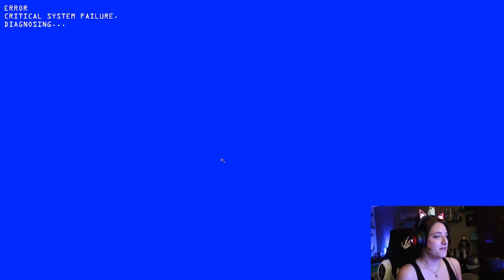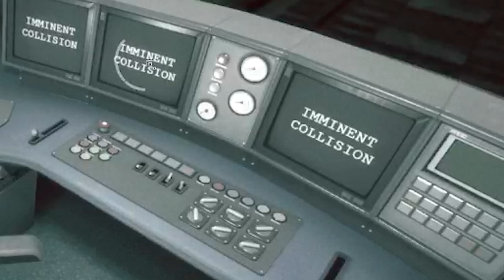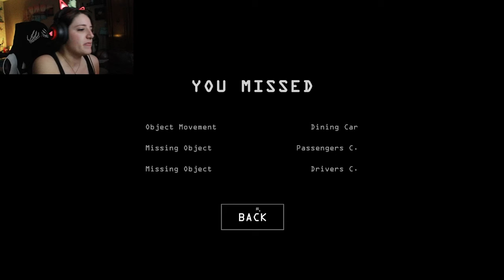ITS OVER (I'm on Observation Duty 6 Part 3)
More of I'm on Observation Duty 6!
In todays episode we explore the Hospital and discover more in the Train!

Check my twitch schedule for stream times!!

Donate today it helps me create content and with life’s stressors!

Watch gaming!

Something Funny!

Something spooky!
Scariest part of the game!